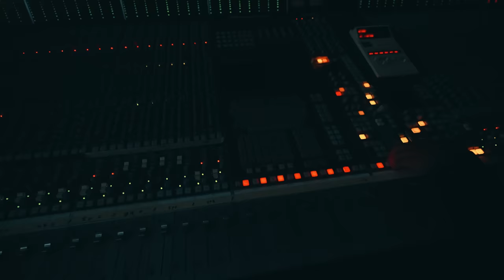THEME FROM LUPIN Ⅲ 2021［Live Music Video］| ルパン三世のテーマ2021 (Special Studio Session) | Full Size【公式】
現在放送中の『ルパン三世 PART6』より
THEME FROM LUPIN Ⅲ 2021 (ルパン三世のテーマ2021)
大野雄二率いるYuji Ohno & Lupintic Sixのアジトから
アニメ化50周年を記念して極上のライブセッションを特別編成でお届けします。

Lupin III PART6 Main Theme / Opening Theme
Please enjoy the hard-boiled adult Lupine Jazz.

Yuji Ohno & Lupintic Six

Epf：Yuji Ohno
Dr：Yasushi Ichihara
Eb：Nagaoka Mitchy
Tp：Keiji Matsushima
Sax：Hisatsugu Suzuki
Gt：Satoshi Izumi
H.Org：Jun Miyakawa

with Friends (Guitar Supporting Musicians)
Jun Kajiwara
Haruo Kubota

All Tracks composed, arranged & produced by Yuji Ohno

【What's New】

Latest TV anime, which is celebrating the 50th anniversary of creating the animation,
“LUPIN THE THIRD, PART6” has been broadcasted and is available for streaming
since October 2021.

Official Twitter　@lupin_anime hashtag：lupin6

✔︎Original Soundtrack 1
『LUPIN THE THIRD PART6～LONDON』
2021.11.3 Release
Album is available for purchase through CD JAPAN
（Overseas shipping abavailble）

✔︎Original Soundtrack 1
『LUPIN THE THIRD PART6～WOMAN』
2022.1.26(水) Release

To celebrate the 50th anniversary since the manga  “LUPIN Ⅲ” was animated, about 1,200 songs and 75 works which were created by great master legend Yuji Ohno have started to be released on music streaming.